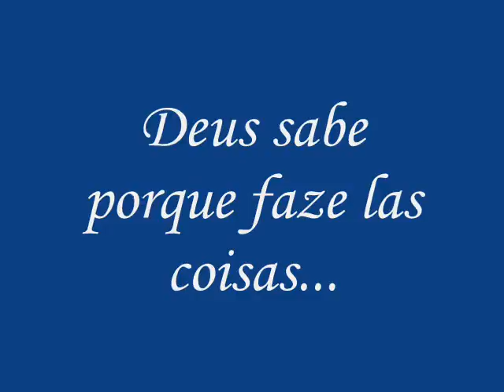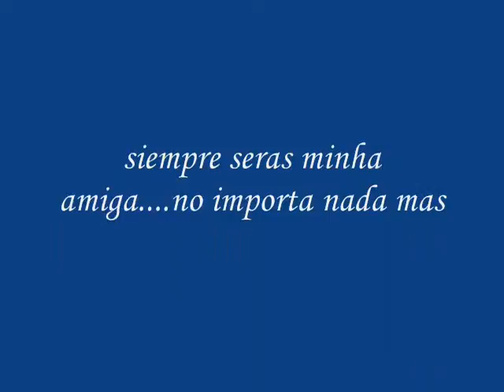Minha irma 1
minha irma